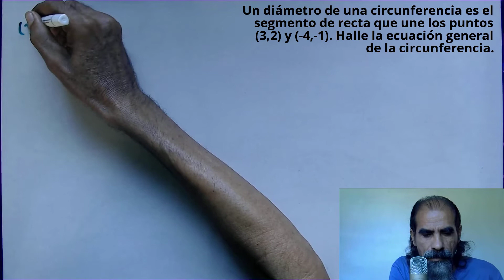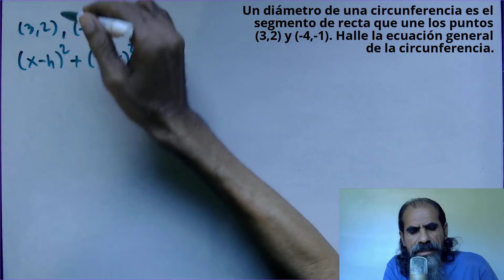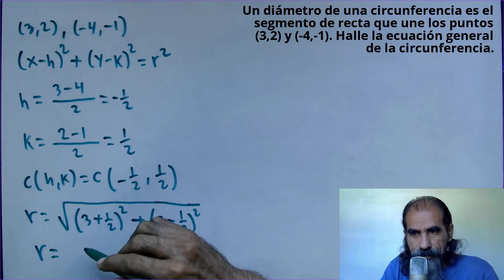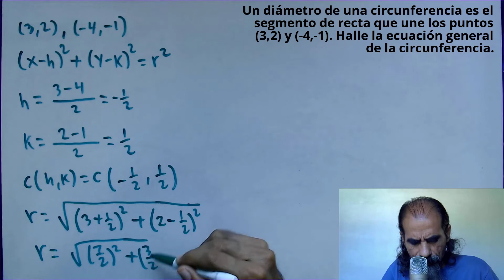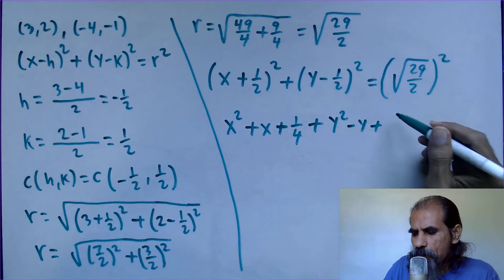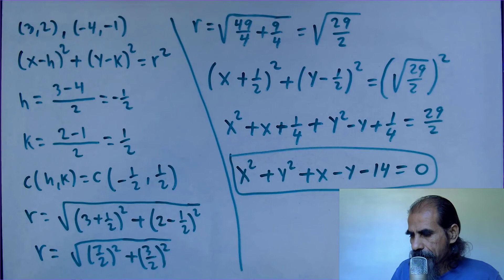ecuacion de una circunferencia clase 10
Un diámetro de una circunferencia es el segmento de recta que une los puntos (3,2) y (-4,-1). Halle la ecuación general de la circunferencia.